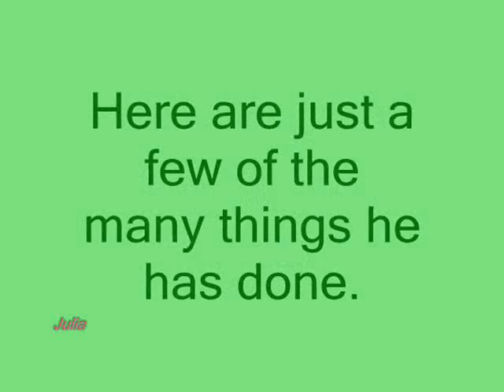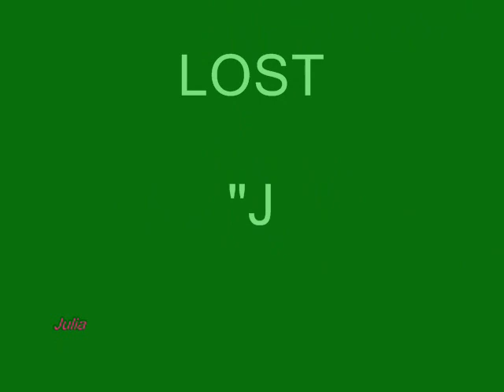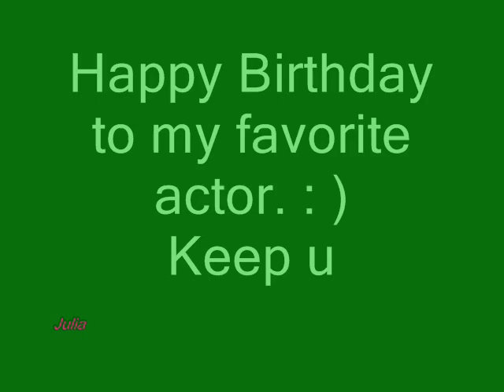Happy Birthday Terry O'Quinn!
A birthday video I made awhile back & moved to this YouTube account.